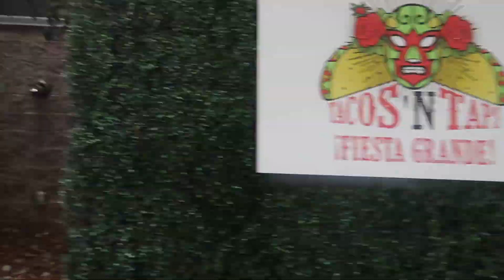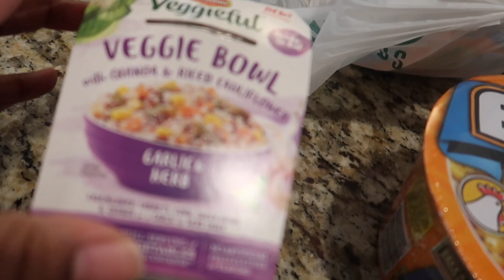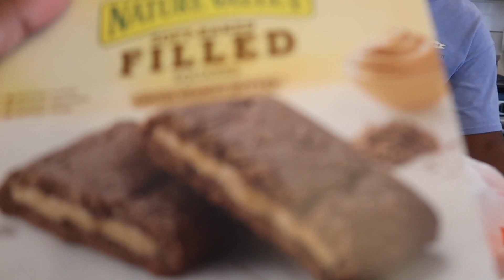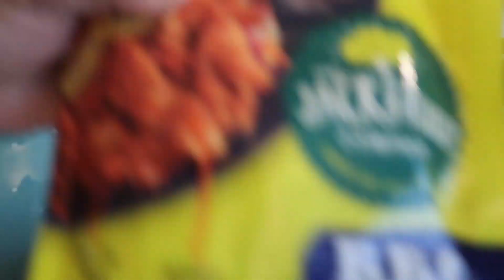Tacos ‘n Taps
Support my family too ya'll!

Holly Springs, N.C. 27540